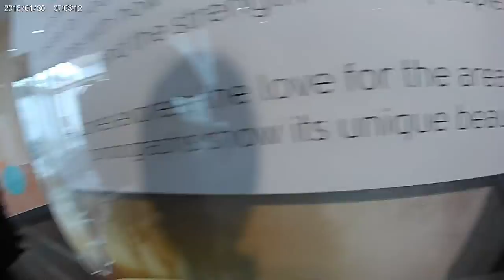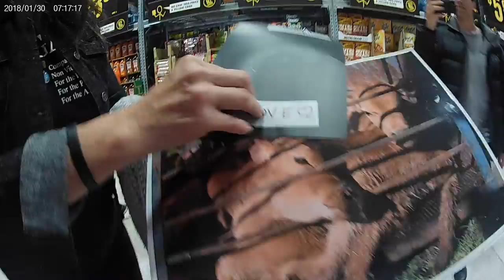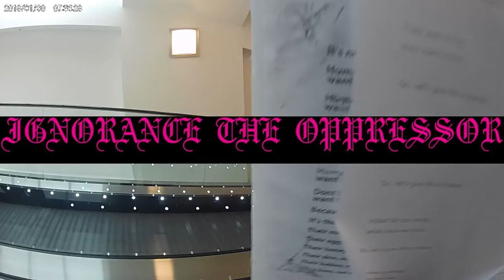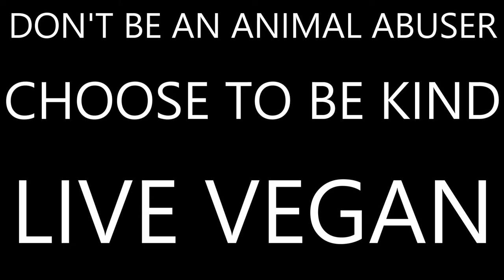Ōtautahi Vegans Disrupt Westfield Mall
It's easy to be vegan when you know how hard it is to be an animal.
Every accomplishment starts with the decision to try.
Stop being an animal abuser.
Be kind, live vegan & get out there and get active.